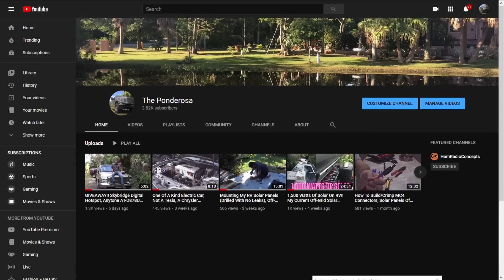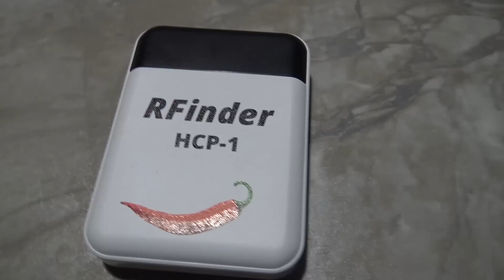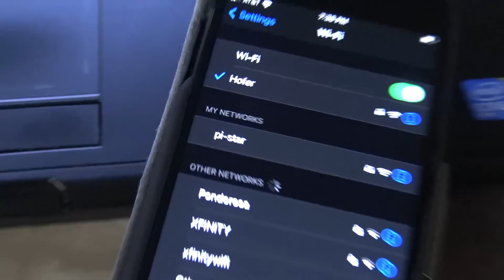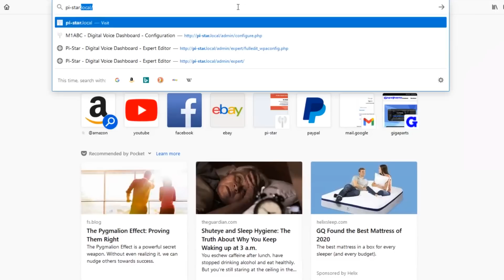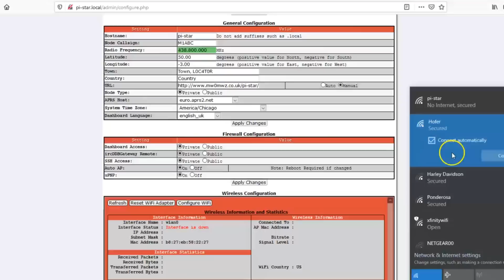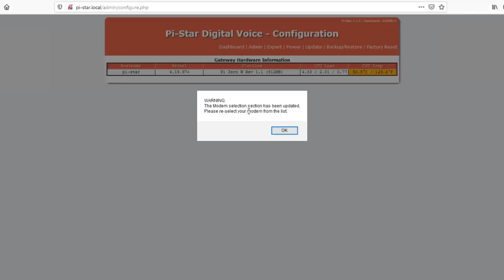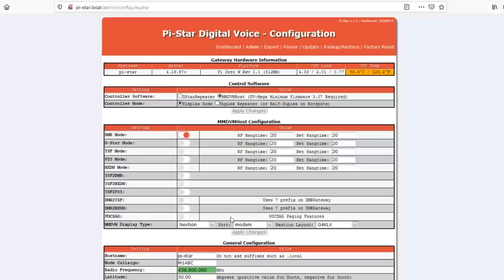RFinder HCP-1 Hotspot, Dual Slot DMR/DSTAR/C4FM/P25, Quad Band 144/220/440/800MHz + GIVEAWAY!!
The Rfinder HCP-1 (Hot Chili Peppa) dual slot quad band digital ham radio hotspot is a new device developed by Bob W2CYK at RFinder and sold

Running the well known Pi-Star platform, built in WiFi, built in battery and a display screen, it looks like it will be the new official mobile hotspot in my work truck.

Want to win this new device? It's easy..
SUBSCRIBE to my other channel "The Ponderosa" and leave a comment "Thank You Bob" on the HCP-1 giveaway video and in 30 days I will randomly select 1 lucky winner to have a brand new HCP shipped to them. (Try to leave your callsign or some way to contact you if your comment is selected, or else make sure I know it's you)